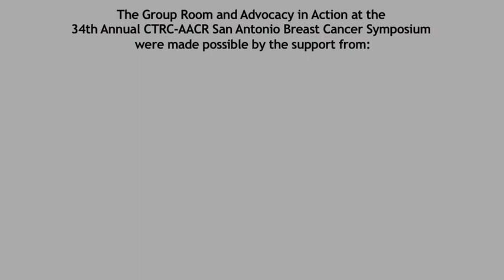Clifford A. Hudis, MD: Brain Metastasis and Breast Cancer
Dr. Clifford Hudis discusses brain metastasis and a clinical trial ongoing at Memorial Sloan Kettering Cancer Center where researchers are testing chemotherapy penetration to the brain in a select group of trial-qualifying patients.  This interview was conducted at the 34th Annual CTRC-AACR San Antonio Breast Cancer Symposium.

Dr. Hudis is the Chief, Breast Cancer Medicine Service at Memorial Sloan Kettering Cancer Center and Professor of Medicine at Weill-Cornell Medical College in New York City.